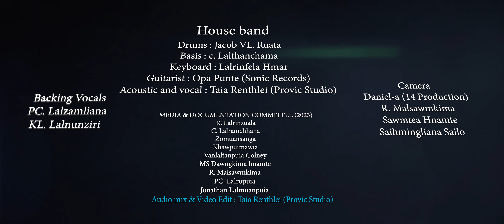Studio live worship ( TKP Lunglawn East )